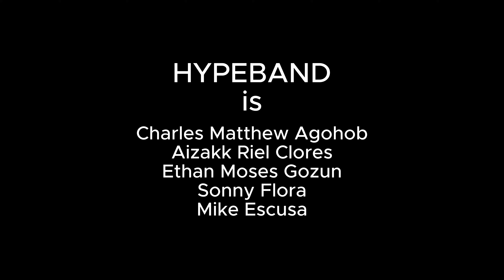NWKN by HYPEBAND an original song written by Aizakk Riel Clores & Moses Gozun.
HYPEBAND is
Charles Matthew Agohob - Vocals & Keyboards
Aizakk Riel Clores - Lead Guitarist & backing vocals
Moses Gozun - Drummer
Sonny Flora - Bassist & vocals
Mike Escusa -  Guitars & vocals